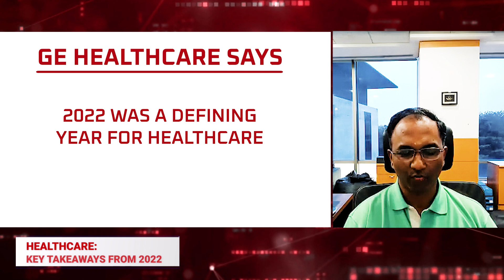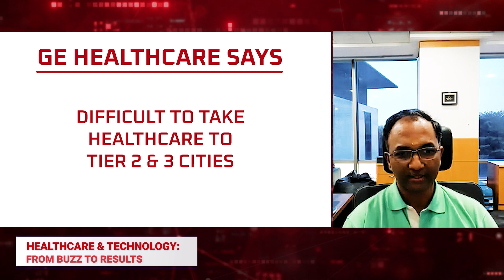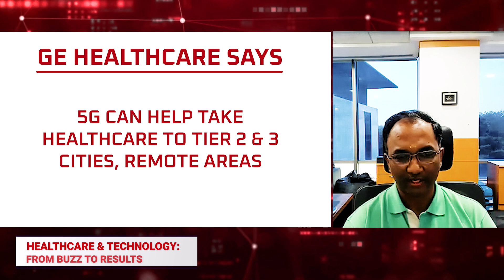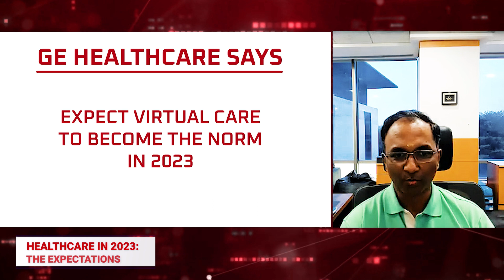NASSCOM Special Series: Fast Forward Episode 2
A Nasscom special series where we look at technology’s impact on different industries. In this episode, Vikram Chandra Speaks with GEHealthcare‘s Girish Raghavan about digitisation of healthcare.